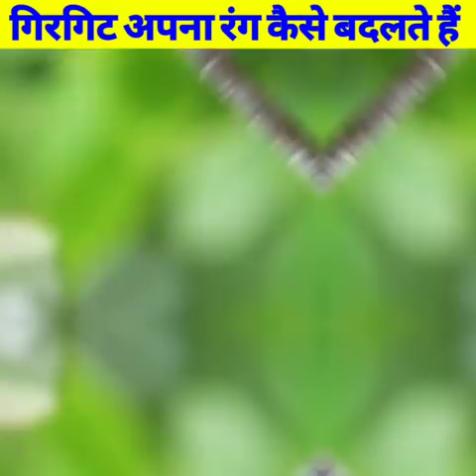Rang Badalne Wala Girgit | रंग बदलने वाला गिरगिट | Color Changing Chameleon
Rang Badalta Girgit | Rang Badalne Wala Girgit | रंग बदलने वाला गिरगिट | Color Changing Chameleon

Rang Badalta Hua Girgit

चॉकलेट मिठाई नही तो क्या है Is chocolate sweet or not ? If chocolate is not sweet then what is ?

💥 दुनिया के सात अजूबे । seven Wonders of World.

💥 दुनिया का पहला ऐसा देश जहाँ के मॉल में नदी बहती है । a2 short video

💥 The first country in the world where the river flows in the mall.

💥 इस लड़की की हैंडराइटिंग कंप्यूटर को भी देती है मात | a2 motivation

💥 फिल्मों में एक्टर रोते कैसे हैं और आँशु कैसे निकलता हैं । a2 motivation

💥 How do actors cry in movies and how do tears come out

💥 हिटलर की मौत कैसे हुई । How did Hitler die? Hitler Ki Maut Kaise Hui Thi.

💥 Corantine शब्द कहा से आया और इसका मतलब क्या हैं । Quarantine Ka Matlab Kya Hai. a2 khansir khangs

💥 दाल और चावल का अविस्कार किस-देश ने किया है । Daal Aur Chawal Ka Avishkaar ki Desh ne kiya hai.

💥 Cinema में ये सब छुपाया जाता है हम लोगों से । All this is hidden from us in the cinema.

💥 khansir a2sir khansir khangs research Center

💥 दुनिया के कुछ अदभुत amazing facts some of the wonders of the world. a2motivation khansir jasstag

💥 Sailing_Stones अपने आप चलने वाला पत्थर 💥

💥 दुनिया का सबसे अमीर आदमी । Duniya Ka Sabse Amir Aadmi.

💥 जानिए ऐरोप्लेन में लगा ब्लैक बॉक्स के बारे में Airplane Me Laga BlackBox Ka Matlab.

💥 Doha Qatar Ka Nila Sadak. दोहा क़तर का नीला सड़क ।

💥 क्या आप भी जानते हैं Shahrukh khan के बारे में ऐसी बातें । a2 motivation khangs

💥 Popcorn Beach क्या आप भी जानते है इसके बारे में । do you even know about it.

💥bpopcorn beach कहां पर है

💥 I phone ( Apple ) ने गलती से कमाये दुगुने पैसे I phone accidentally earned double money. a2 motivation

💥 स्मार्टफोन का ये बातें आपको जानना चहिये । All you need to know about Smartphones. a2 motivation

💥 पाकिस्तान की ५ रोचक बाते जो आप नही जानते । 5 interesting facts about Pakistan that you did not know.

💥 Bugatti Car की 2 रोचक बातें जो आप नहीं जानते । 2 Interesting Things You Didn't Know About Bugatti Car

💥 सभी लोग इस मंदिर को सलामी देते है क्या आप जानते हैं ? Everyone salutes this temple, do you know?

💥 ये facts आप को भी नही पता ।

💥 नॉर्थ कोरिया के 7 अजीब कानून । 7 strange laws of North Korea. a2 shorts motivation information

💥 मौत को पूरे 7 बार मात देने वाला व्यक्ति । person who beat death 7 times.

💥 हमारे भारत का झंडा पहले कैसा दिखता था । What did our Indian flag look like before? a2 motivation

💥 दुनिया का सबसे छोटा ताला । World's smallest lock. a2 shorts information and motivation

💥 ये है दुनिया के 3 दुर्लभ पंक्षी । These are 3 rare birds of the world.

💥 जानिये PM से जुड़ी बातें । Know things related to PM.

💥 दुनिया मे एक और भी है चीन जैसा दीवार । There is another wall like China in the world.

💥 सबसे बड़ा QR कोड । Biggest QR

💥 हिन्द और प्रशांत महासागर का रहस्य । Secrets of the hind and Pacific Oceans.

💥 दुनिया का एक ऐसा देश जहाँ की मिट्टी आज भी सोना उगल्ती है । A country in the world where the soil still spews gold

💥 दुनिया के सबसे ज्यादा CCTV Camera कहाँ है । Where is the world's largest CCTV camera

💥 अमेरिका क्रिकेट क्यों नहीं खेलता ? Why America doesn't play cricket ?

💥 कॉकरोच का दिमाक कहा होता है where is the cockroach's mind a2 amazing facts information तिलचट्टे का दिमाक

⭕ Carryminati